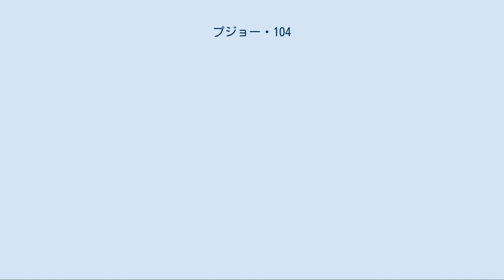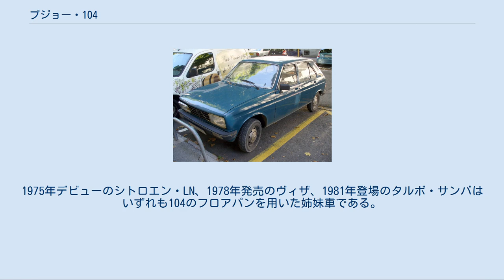プジョー・104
104(1976年以降) 104ZSクーペ プジョー・104（Peugeot 104 ）は、フランスの自動車会社であるプジョーが1972年から1988年まで生産した大衆車である。
シトロエンのLNとヴィザ、タルボ・サンバは姉妹車に当たる。
 プジョー初の3桁数字が「1」から始まるボトムレンジモデルとして開発され、同じ1972年にデビューしたルノー・5と同クラスで競合した。
トランスアクスルの上に横置きエンジンを重ねたイシゴニス式の前輪駆動車であることは兄貴分の204と同様である。
ピニンファリーナのデザインになるボディは初の2ボックスとなったが、当初はバックドアではなく独立したトランクリッドを持つ4ドアセダンのみで登場した。
車体寸法は全長×全幅×全高＝3,580 mm×1,520 mm×1,390 mmであった。
 エンジンは204と同系列の全アルミ合金製の直列4気筒SOHCであるが、シリンダーブロックは後方へ72°も傾けて搭載されている。
水平近くまで倒されたエンジン上部はスペアタイヤの収納場所に充てられている。
排気量は204より100 cc小さい954 ccで、最高出力46 PS/6,000 rpmを発揮した。
 1976年にはバックドアを設けた5ドアセダンのGLSを追加発表し、エンジンも204と同じ1,123 cc 50 PS/4,800 rpmに拡大された。
更に1979年には1,200　cc/1,400　ccもラインナップされた。
1983年には205が登場したが、「105」は欠番のまま104が1988年まで16年間にわたって継続生産され、累計生産台数は1,624,992台に達した。
後継モデルは生産中止から3年後の1991年に登場した106となる。
 104クーペは1973年に追加されたが、204/304クーペのようなスポーティーモデルと言うより、ルノー5と直接対決するためのより小型の3ドアハッチバックという性格であった。
全高はセダンと変わらず、ホイールベースが短縮され、全長×全幅×全高は3,370 mm×1,520 mm×1,360 mmとなった。
1975年には1,360 cc 80 PS/5,800 rpmエンジンを持つスポーツモデルのZSも追加された。
 104は当初純粋なプジョー車として開発されたが、プジョーが1974年にシトロエンを吸収合併し持株会社「PSA・プジョーシトロエン」(当初は単にPSAと呼称=Peugeot Société Anonyme)を設立、さらに1979年にクライスラー UK（旧ルーツ・グループ）及びシムカ)を傘下に収めると、両社のベーシックカーのベースモデルとして104が使われることになった。
1975年デビューのシトロエン・LN、1978年発売のヴィザ、1981年登場のタルボ・サンバはいずれも104のフロアパンを用いた姉妹車である。
 なお、ヴィザ（GT）とサンバ（カブリオレ）は、当時インポーターであった西武自動車販売によって日本にも輸入されたが、104は正規輸入されることなく終わった。